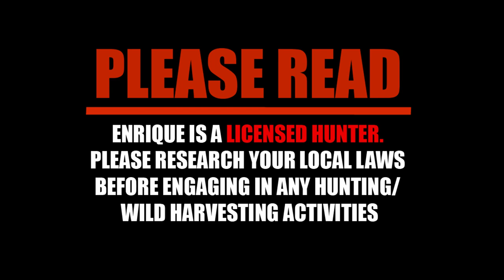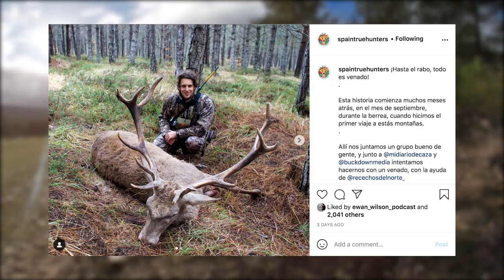Is Hunting Good?! I filmed a Roe Deer Hunter & Got His Opinion | Spain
As a nature fanatic who grew up in the city I find pictures of people posing next to dead animals quite distasteful BUT, when I go out to eat I find looking at a menu that is devoid of any meaty meals equally distasteful!

This is something I have been thinking about for quite some time and it is a personal hypocrisy that I can not ignore. So I decided to challenge myself and ask a hunter if I could accompany him on his next hunt and film everything! To my surprise he was more than happy to meet me and allow me to document the experience.

This adventure was one of the most challenging to date and has taught me to rethink almost EVERYTHING I knew about the natural world and even people in general.